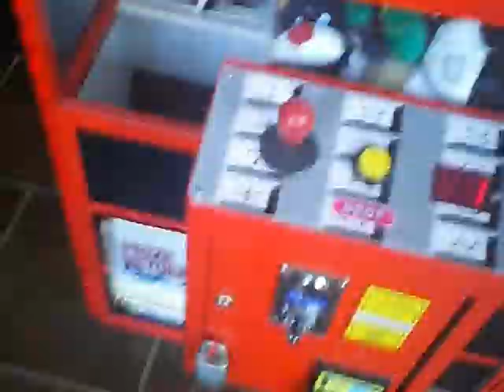TELEPHONE CLAW MACHINE@JOES PIZZA CLAW WINS PIG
ALRIGHT TODAY I HEAD OVER TO MY LOCAL JOES PIZZA RESTARAUNT TO FACE THE CLAW MACHINE AND THIS PARTICUALR PLUSH I WAS GOIN FOR HERE IS ACTUALY SUPPOSE TO BE IN A UFO CATCHER  AND NOT A REGULAR CLAW MACHINE